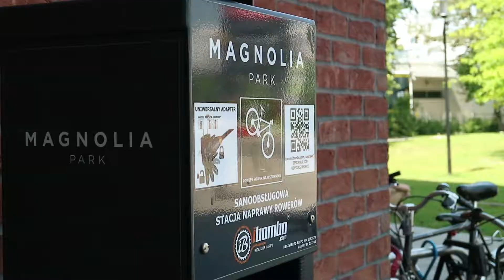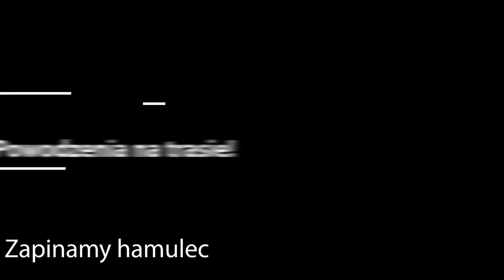Porady rowerowe - Wymiana dętki w rowerze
Serwisant rowerowy ze sklepu Decathlon w Magnolia Park pokazuje jak samodzielnie wymienić dętkę rowerową.

Magnolia Park
Największe centrum handlowe we Wrocławiu. Jest tu ponad 260 sklepów, kawiarni, restauracji i punktów usługowych. Zmotoryzowani klienci mają do dyspozycji 3,5 tys. darmowych miejsc parkingowych.

Wśród wielu renomowanych polskich i międzynarodowych marek dostępnych dziś w Magnolia Park znajdują się m.in.: Aldo, Bershka, C&A, Decathlon, Denon, ECCO, H&M, Home&You, InterSport, KappAhl, New Yorker, Oysho, Peek&Cloppenburg, Pierre Cardin, Promod, Pull&Bear, RESERVED, Saturn, Stradivarius, TK Maxx, TOUS, W. Kruk, Zara. Ofertę z sektora „zdrowie i uroda” reprezentują jednocześnie drogerie m.in. Super-Pharm i Rossmann, ale i Douglas, Sephora, Inglot czy Mac. Galeria wyznacza trendy – można tu znaleźć pierwsze na Dolnym Śląsku salony: Crocs, Decimas, LC Waikiki, The North Face, Samsung Brand Store czy Superdry. Oferta rozrywkowo-rekreacyjna obejmuje 7-salowe kino Helios, salę zabaw dla dzieci Labibu i największe na Dolnym Śląsku Centrum Tańca Champion Team. Klienci mogą korzystać z hipermarketu budowlanego Castorama, sklepu Komfort i czynnego do północy hipermarketu TESCO. W galerii handlowej działa również Centrum Medyczne Magnolia Park - przychodnia zapewnia dostęp do lekarzy podstawowej opieki zdrowotnej oraz specjalistów, m.in. stomatologa czy lekarza medycyny estetycznej.